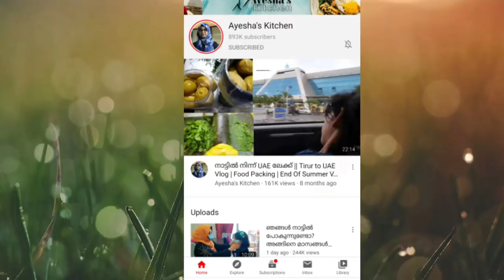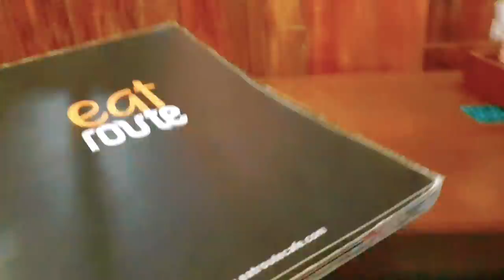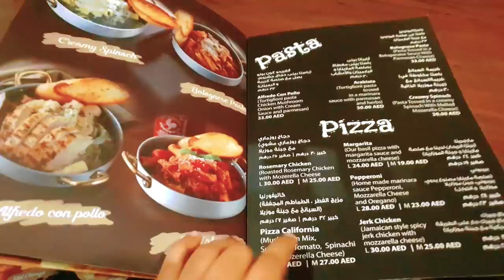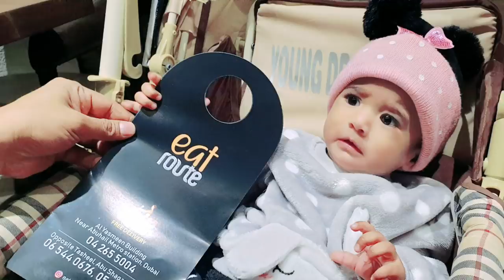Vlog/ Valentine's Day ക് നിങ്ങൾക്കൊരു ഗിഫ്റ്റ്‌ /Eat Route/Ayeshas Kitchen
Spartans fry/ Madison  Beef Burger/ Broasted chicken / Strawberry Black mojito/ Smokking barrel chicken burger

Reenu's Instagram